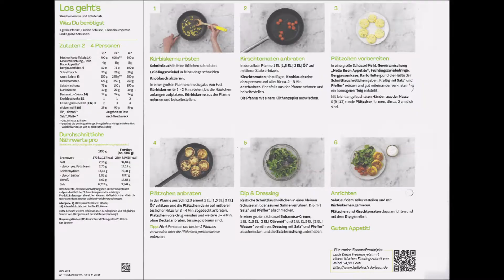Kartoffel-Schnittlauch-Plätzchen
Viel Spaß beim nach Kochen.